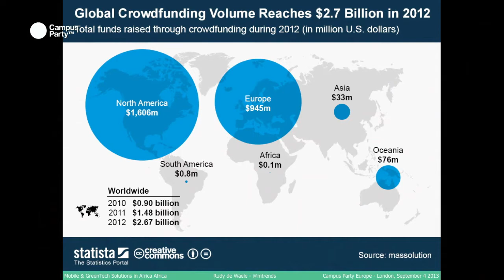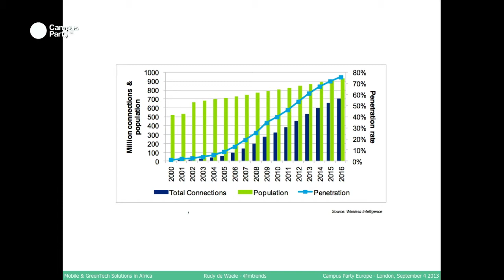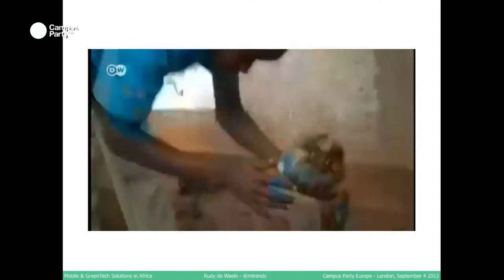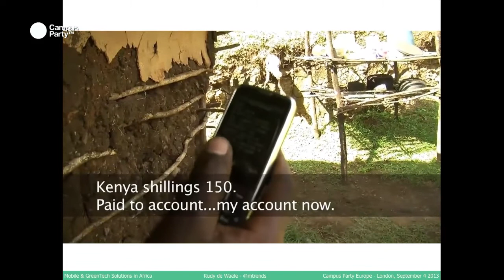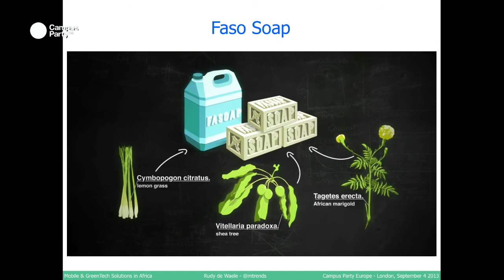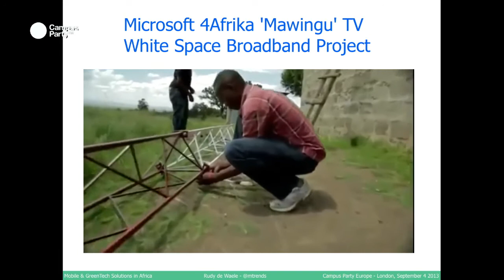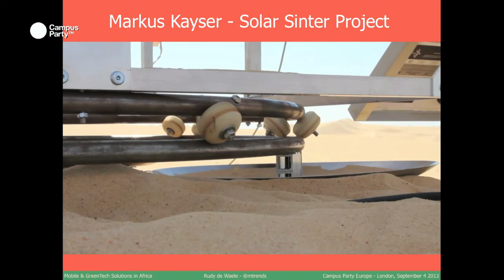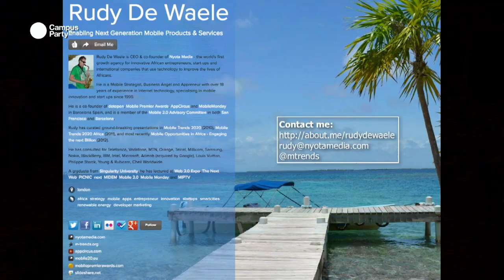CPEU3-Mobile and Green tech Technology. RUDY DE WAELE